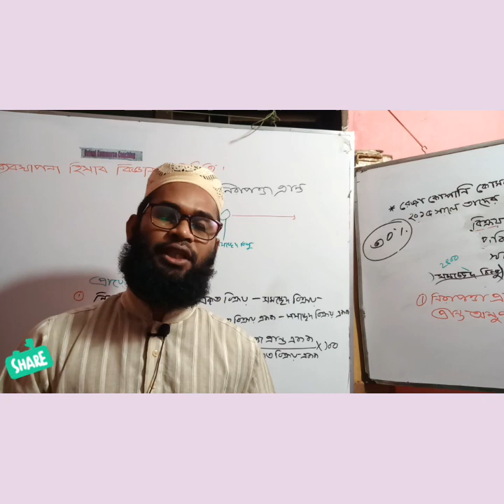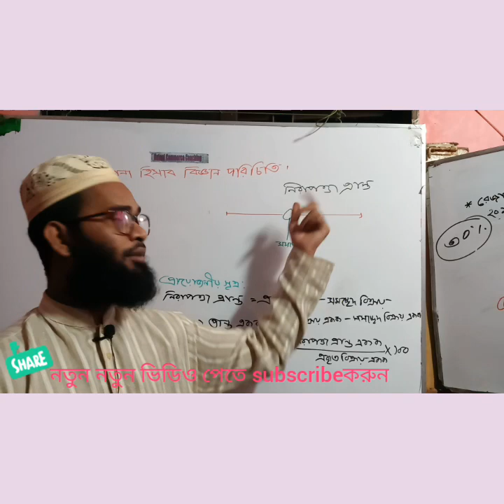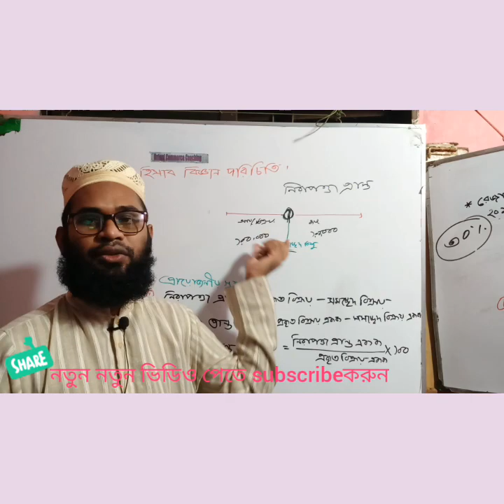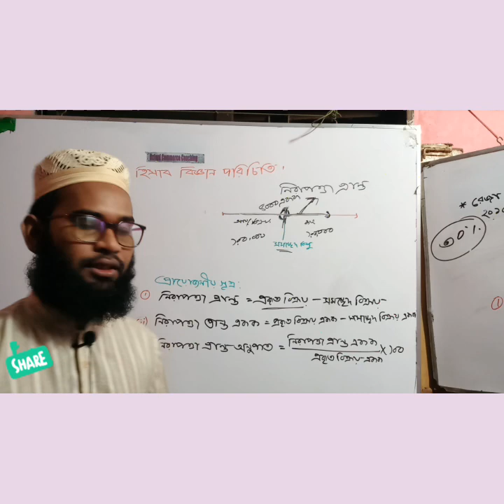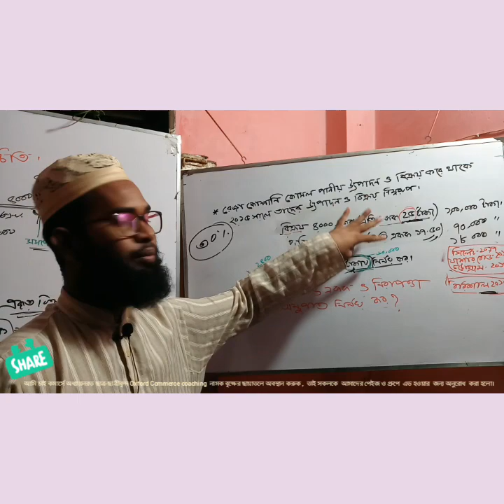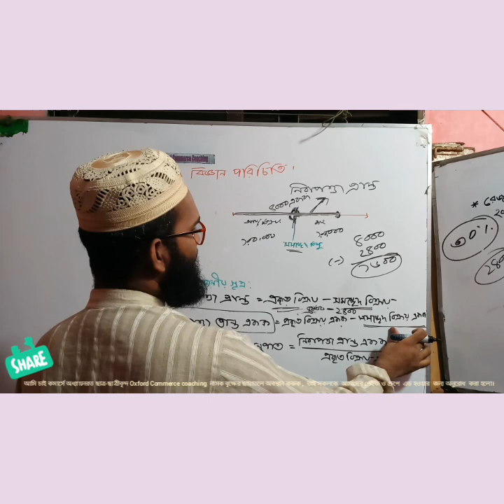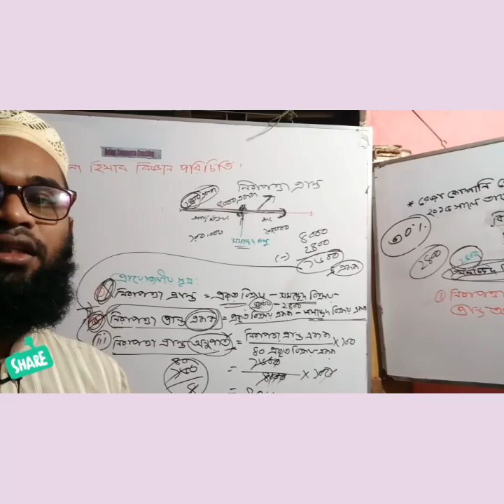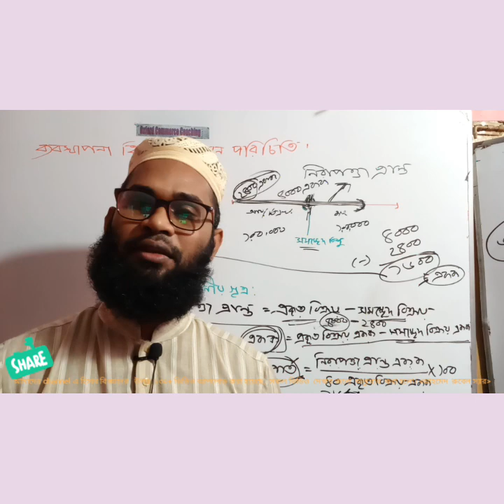Hsc Accounting : safety Margin (নিরাপত্তা প্রান্ত অনুপাত) / Break even point ( সমচ্ছেদ বিন্দু).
আমি চাই,  কমার্সে অধ্যয়নরত সকল ছাত্র - ছাত্রী   'অক্সফোর্ড   কমার্স কোচিং'  নামক বৃক্ষের ছায়াতলে আশ্রয় গ্রহণ করুক। অন্যরা ভাবে সবাইকে নিয়ে,  আর আমাদের পরিশ্রম শুধু তোমাদের (কমার্স) কে নিয়ে।  তাই সকলকে ফেসবুক পেজ ও গ্রুপে জয়েন করার জন্য অনুরোধ করা হলো।
আমাদের জীবনের সকল কর্মকান্ড যেন মানুষের কল্যানে হয়,  এমন প্রত্যয় নিয়ে  জীবন গড়তে হবে। বাঁচতে হবে মানুষের জন্য।
জীবনের মূল্যবান সময় অযথা অপচয় করবেন না, ফেসবুক ও ইউটিউবে বেশি বেশি লার্নিং ভিডিও দেখুন।
অনেকেই বলে ইউটিউবে হিসাব বিজ্ঞানের সকল ভিডিও পাওয়া যায় না।  কিভাবে পাবেন বলেন,  আপনারা তো লার্নিং ভিডিও কম দেখেন, যার কারনে ভিও কম হয়।  কেহ কন্টেন্ট তৈরি করতে চায় না। যদিও কয়েকজন শুরু করে,  আপনারা লাইক, কমেন্ট ও শেয়ার করে উৎসাহিত করেন না।  যার দরুন কন্টেন্ট তৈরি করা বন্ধ করে দেয়। তাই আপনাদের উচিত হবে বেশি বেশি লার্নিং ভিডিও দেখা।
 আহমেদ রুবেল স্যার -অক্সফোর্ড কমার্স কোচিং

হিসাব বিজ্ঞান ১ম পত্রঃ

 আর্থিক অবস্থার বিবরনী হিসাবের লিংকঃ

দৃশ্যমান ও অদৃশ্যমান সম্পদের হিসাবরক্ষণ  পদ্ধতির লিংকঃ

অব্যবসায়ী প্রতিস্ঠানের হিসাব লিংকঃ

Another Accounting

হিসাব বিজ্ঞানের উপর আমাদের youtube channel: ইতিমধ্যে ১২২ টি ভিডিও আপলোড করা হয়েছে।  ভিডিও দেখতে লিংকে ক্লিক করুন।